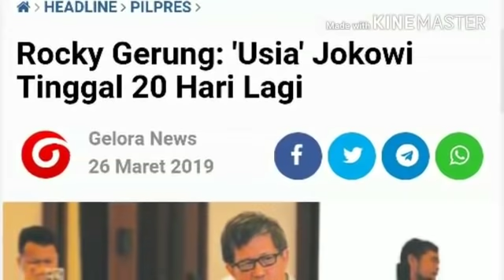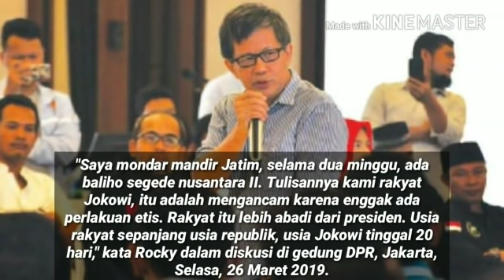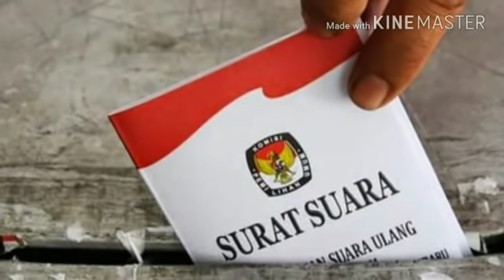USIA JOKOWI TINGGAL 20 HARI LAGI KATA ROCKY GERUNG;RAKYAT JOKOWI TIDAK LOGIS;PILPRES 2019;PRABOWO;